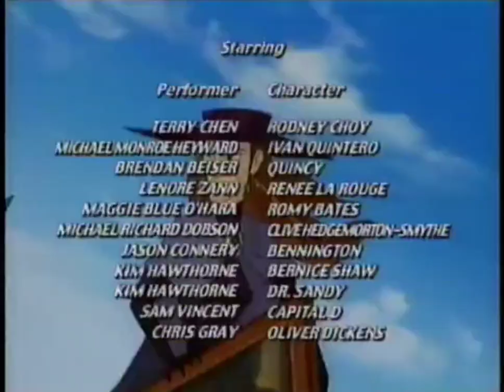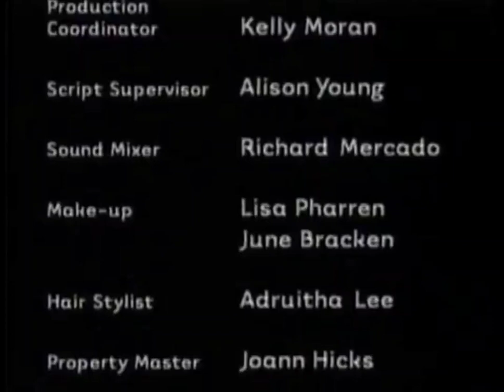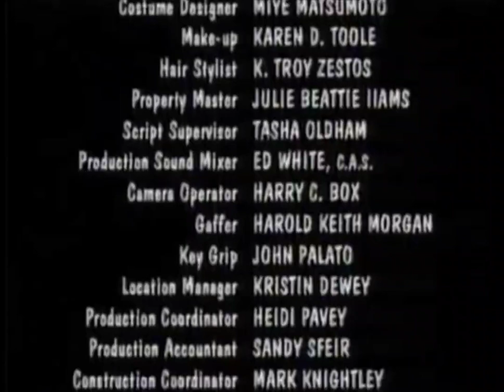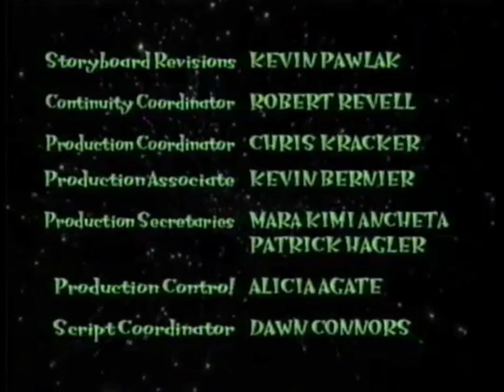Disney's 1 Saturday Morning on ABC voiceover promos (August 3rd, 2002)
1 Saturday Morning audio promos during the credits from Mary-Kate and Ashley in Action!, Teacher's Pet, Recess, Lizzie McGuire, Even Stevens, Teamo Supremo, and Lloyd in Space